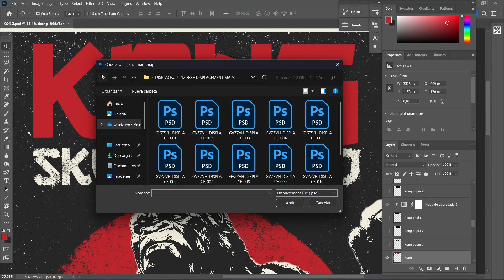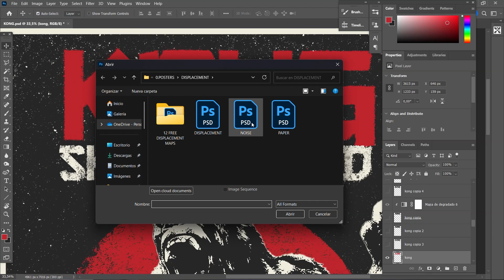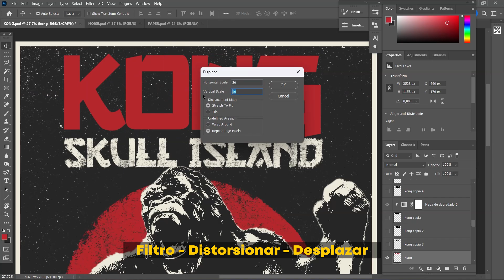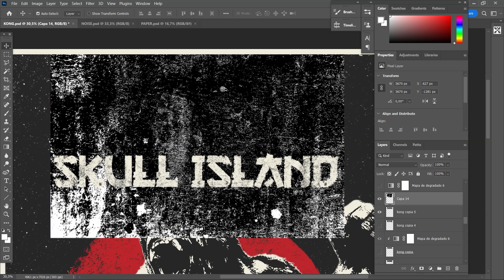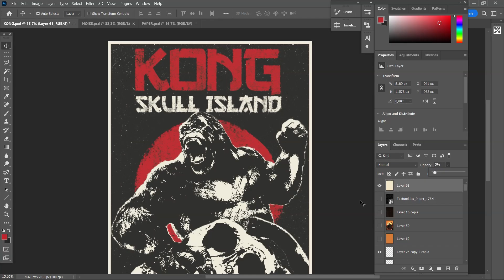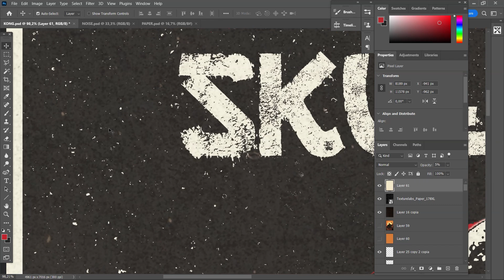GRUNGE/XEROX TEXT EFFECT PHOTOSHOP | Efecto de LETRAS DESGASTADAS (TIPOGRAFÍA SUCIA)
00:00 Intro
00:36 Convertir texto en objeto
01:15 Distorsión y desplazamiento
01:53 Texturas de distorsión (gratis)
03:26 Texturas sobre letras (gratis)
04:45 Mapa de degradado
05:40 Texturas sobre poster
06:15 Despedida
Aprende a hacer este EFECTO GRUNGE para cualquier tipografía en 5 minutos. Es un efecto sencillo y muy utilizado en los diseños de carácter BRUTALISTA.
En este tutorial te enseñaré paso a paso cómo aplicar el efecto grunge en letras utilizando Adobe Photoshop y te regalaré todas las texturas utilizadas. Este estilo se caracteriza por darle un aspecto sucio, desgastado y con texturas irregulares al objeto sobre el que se aplica.
Comenta cual es el siguiente tutorial que te gustaría ver.